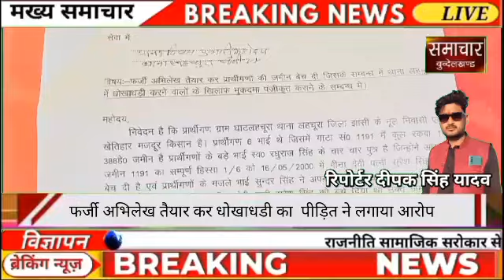फर्जी अभिलेख तैयार कर धोखाधडी का पीड़ित ने लगाया आरोप